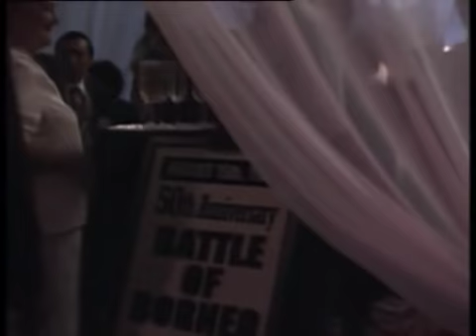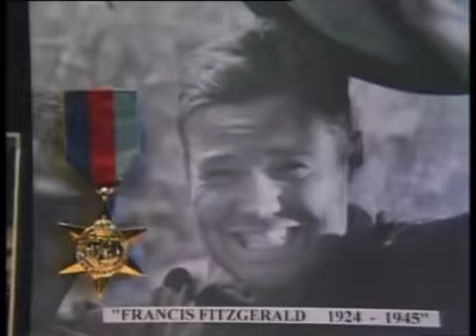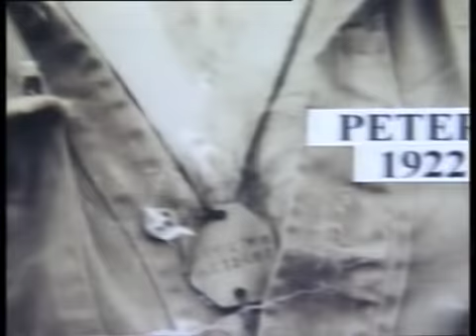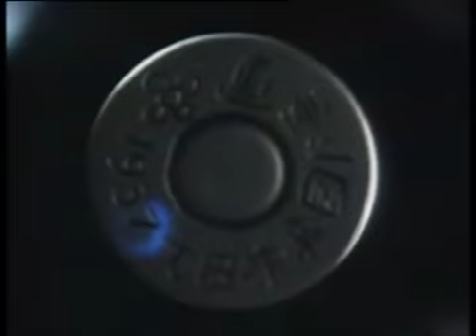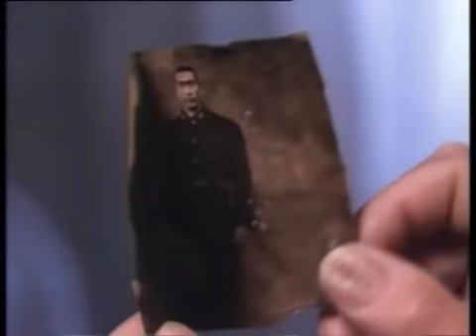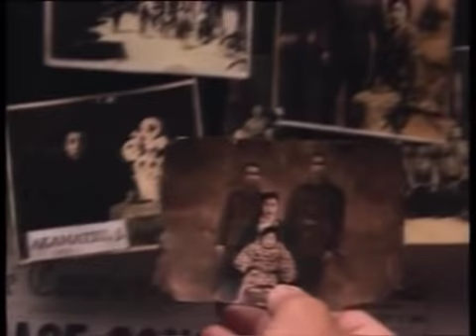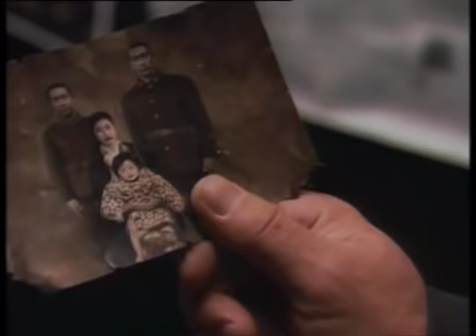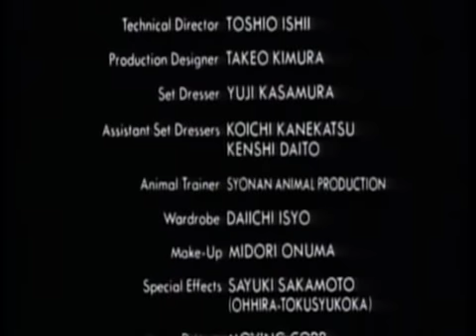Az utolsó golyó (1995) - Teljes film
1945 júliusában Brit-Borneón egy ausztrál gyalogos felderítő hadosztály, az utolsó utáni pillanatban, életben maradt japán katonák után kutat, akik minden csepp vérüket feláldozva küzdenek, hogy méltón, hősként haljanak meg családjuk és a Császár dicsőségére. Stanley, a tapasztalatlan újonc szintén tagja a kis létszámú csapatnak, ám mégis egyedül csak ő éli túl az orvlövészek támadását. Mindkét oldalon csupán egyetlen katona marad életben, akik farkasszemet néznek egymással, és a halállal. Bár a háború már véget ért, kettőjük párharca még tovább folytatódik. 40 évvel később a borneói csata megemlékezésén Stanley találkozik volt ellenségével, aki neki köszönheti életét, és új családját is.